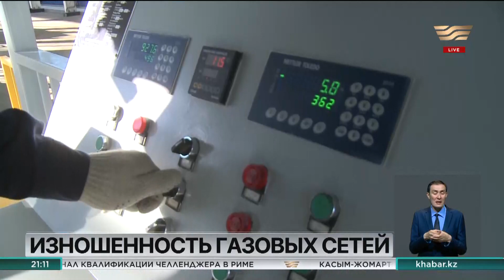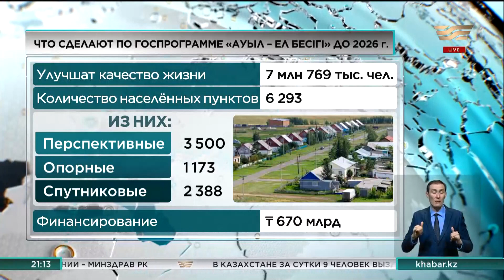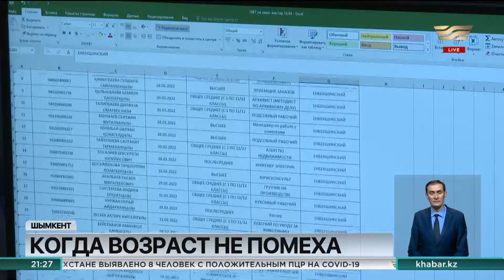Итоги дня 21:00 от 25.04.2022